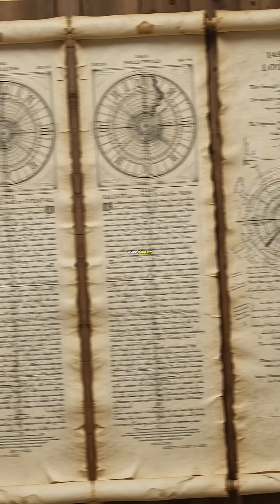Why Galileo’s ‘Heresy’ Trial Was More About Ego Than Science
Galileo Galilei, the father of modern science, was put on trial for heresy—but it wasn’t just about his support for heliocentrism. Behind the scenes, politics, pride, and papal ego played a bigger role than scientific truth. Galileo’s mocking portrayal of the Pope in his writings turned allies into enemies, sealing his fate. His trial wasn’ust science vs. religion—it was personal. Discover how ego, not evidence, brought down one of history’s greatest minds.